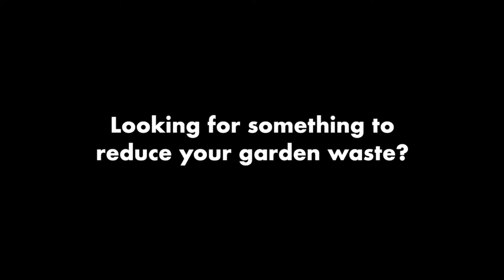♻️Ryobi Garden Shredder And Mulcher (RGS-2540)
Powerful 2500 Watt motor with twin hardened steel
blade cutting device provides efficient shredding

Large top hopper accepts branches up to 45mm

Reversible and re-sharpenable blades for
longer service life